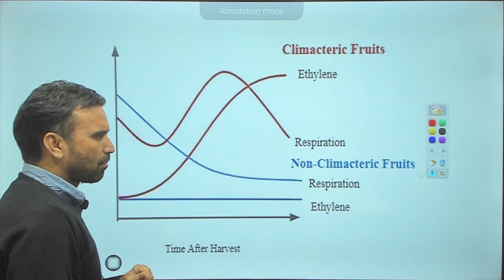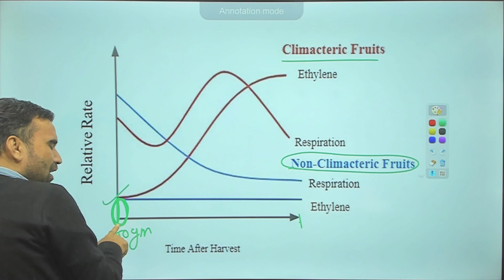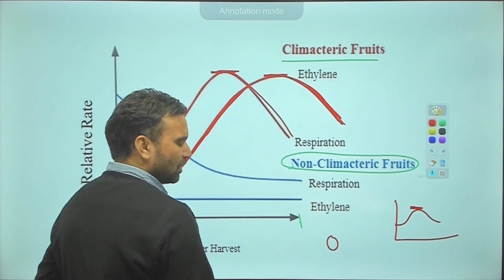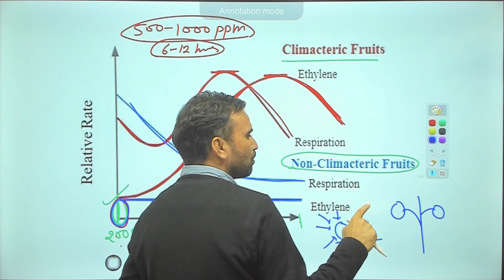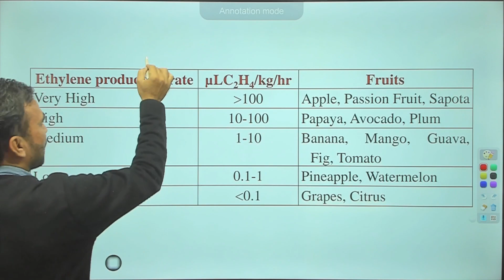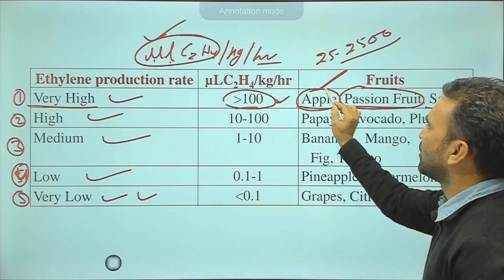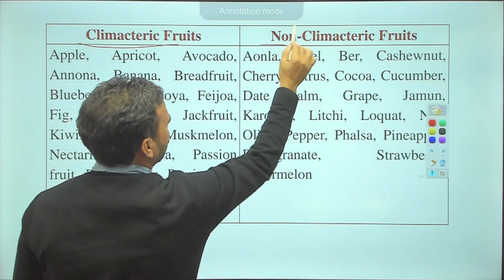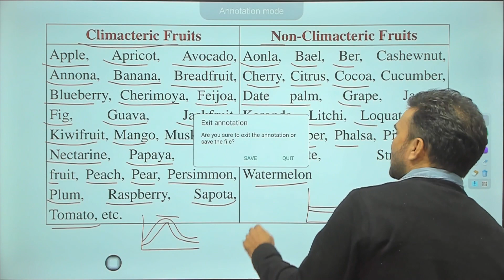Climacteric Fruits vs Non-Climacteric Fruits | Food Safety Officer| Full Detailed Video| BR Dall Sir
📹 About Video: In this video, we talked about What is the difference between climacteric and non-climacteric fruits? What are examples of climacteric and non-climacteric fruits?

📝 About Our Organization: Online Agriculture, Dehradun is India's leading e-learning platform which aims to enable and empower students to become exceptional professionals in the field of Agriculture. We prepare and empower the students for qualifying for the entrance and competitive examination of Agriculture Science.

📍 Address BR Dall Classes, Dehradun Institute: Chakrata Road, Near LP Vilas Hotel, Sudhowala, Dehradun, Uttarakhand 248007